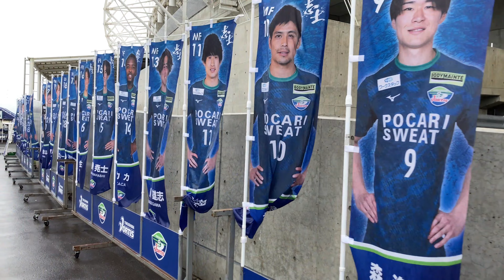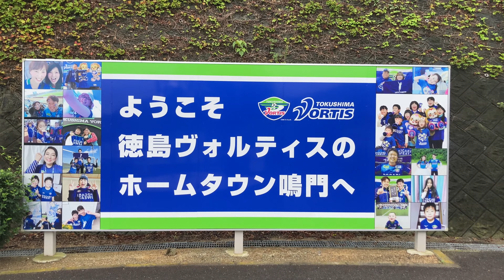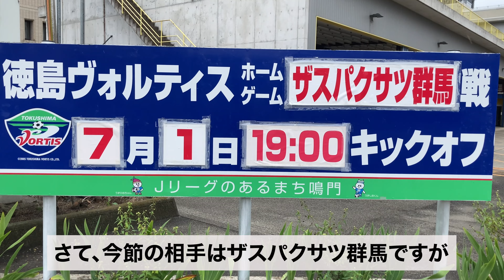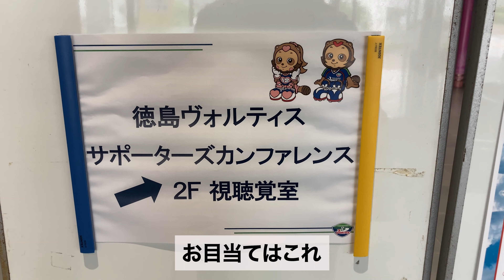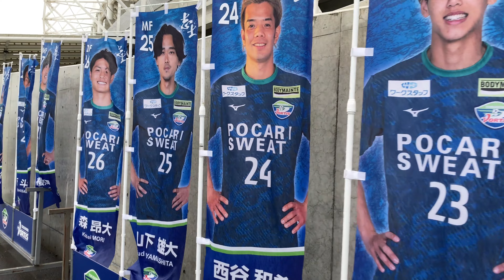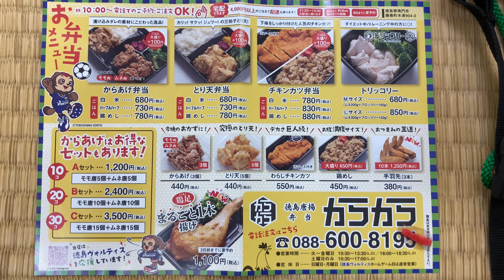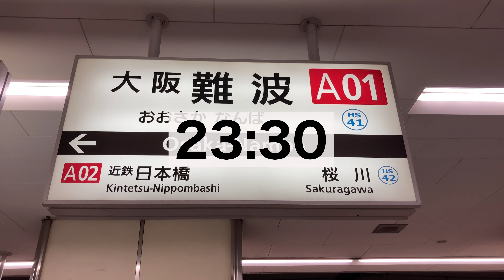【vlog】#6 ドロー沼は嫌だ！ 徳島ヴォルティス vs ザスパクサツ群馬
群馬の岡本選手がスペインでプレーしたいって言ってた記事

00:00　OP
01:46　昼ごはん
02:51　ザスパクサツ群馬の注目選手
04:49　スタジアム到着
06:06　新戦力？紹介
06:34　群馬サポーター
07:06　徳島サポ＆チャント
08:47　帰路＆ED

こんにちは、関西在住の徳島ヴォルティスサポーターのかわしです。

今回はザスパクサツ群馬を迎えてのホームゲーム。

ナイトゲームということで鳴門市内でお昼ごはんを食べたのですが、百名店に選ばれるようなお店が鳴門みたいな田舎にあるとは全く思いもしませんでした。先入観はやはり良くないですね…
鳴門で行ったことのない店をこれから開拓していきたいので、おススメのお店ありましたら、コメント欄にお願いします！
今後の動画の参考にします！

次節の水戸戦は平日ですが、弾丸で参戦します！
久しぶりのアウェイ遠征の動画になりますね。
チームは5連戦ですが、自分も5連戦になるかもしれません（笑）
撮影と編集頑張りますので、次回の動画もお楽しみに！

試合のハイライトはこちら
（Jリーグ公式ハイライト動画チャンネル）

今後も、「交通費はケチって、食費はケチらない」
試合観戦動画をあげていきます。